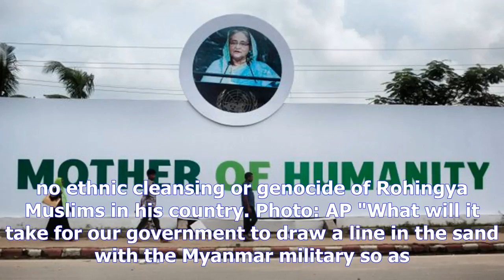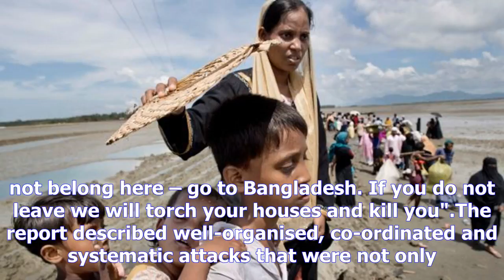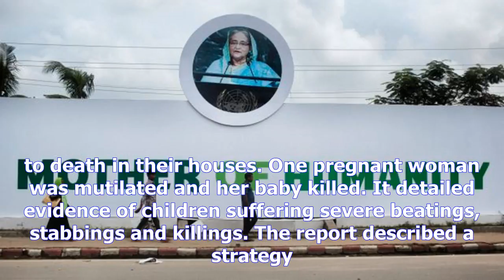Australia refuses to condemn myanmar atrocities against rohingyaby News Chanel